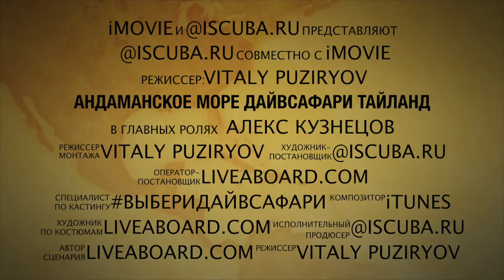Андаманское море дайвсафари Тайланд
Яхты   Андаманского моря доставляют дайверов в одни из лучших мест для дайвинга в мире. Андаманское море предлагает впечатляющие подводные ландшафты с разнообразными морскими обитателями и претендует на звание лучшего места для дайвинга в Таиланде и во всем мире. Здесь уникальное разнообразие дайвсайтов (подходящих для дайверов разных уровней), которое обещает превосходные впечатления от дайвинга.